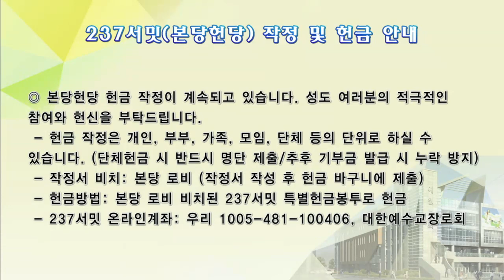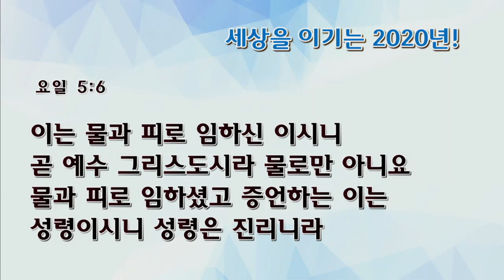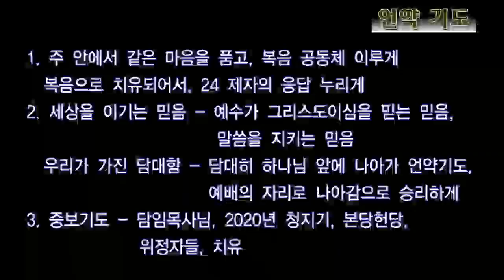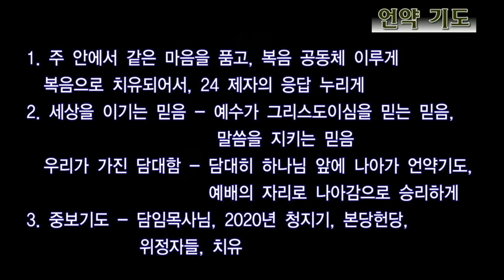[수요예배 전체예배] 세상을 이기는 2020년!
세상을 이기는 2020년!
김대희목사